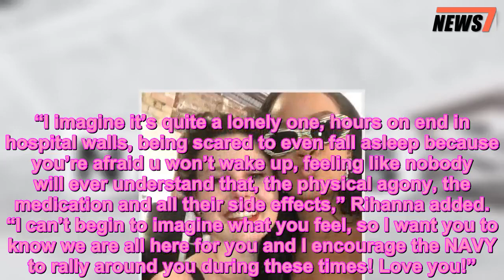Rihanna Pays Tribute to Fan Who Died of Cancer: 'We Lost a Beautiful Spirit' - 247 news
Music News,News,Rihanna
 Rihanna is grieving a fan who recently died after battling cancer.
The singer, 30, posted a moving Instagram tribute to Monia, a superfan who became a friend to the star. Monia was battling her third bout of cancer, according to her Instagram bio.
“Navy Angels! This Christmas, we lost a beautiful spirit who was such a pillar of strength to us!” Rihanna captioned a sweet snapshot of the duo Thursday, showing Monia flashing a big smile as Rih puckered her lips.
“Most of our friendship she’s spent in a hospital or doctor’s office!” Rihanna continued. “This picture was just a few months ago, she looked at me and said, ‘Rih the cancer is back’ I’ll never forget the fear in her eyes this day!”
“Still she pushed forward, fighting the fight every day with the Navy behind her supporting her every step of the way! We are all heartbroken about this!!!” she concluded. “You will never be forgotten! Love you my angel @moniasto fly in peace.”
Rihanna and Monia met in June in London. At the time, Monia said on Instagram that “it literally broke my heart” to tell Rihanna that the cancer had returned but that Rihanna was “so caring and supportive.”
“Now y’all know why she’s my fave! I will never ever forget this special night,” Monia wrote. “Flying to london was totally worth it, I had the best time here!!!”
In a video that Rihanna posted of the meet-up, Monia got emotional as she talked to, embraced and posed for a picture with the star.
Rihanna commented on an Instagram photo that Monia posted in November to wish her well.
“Sis we are all praying for you! Your strength and your ability to let the beauty in your spirit shine through, even in the midst of adversity, is tremendously inspiring!!” Rihanna said. “Thank you for continuing to share your journey with us!”
“I imagine it’s quite a lonely one, hours on end in hospital walls, being scared to even fall asleep because you’re afraid u won’t wake up, feeling like nobody will ever understand that, the physical agony, the medication and all their side effects,” Rihanna added. “I can’t begin to imagine what you feel, so I want you to know we are all here for you and I encourage the NAVY to rally around you during these times! Love you!”
In December, Monia shared a screenshot of the comment and discussed how much it meant to her.
“I haven’t posted in a while because there was so much going on.. so much pain, so many bad news, just too much. and right in the worst time, she‘s there for me,” Monia wrote of Rihanna, whose full name is Robyn Rihanna Fenty. “this made my day. thank you robyn, for being so real and supportive.”